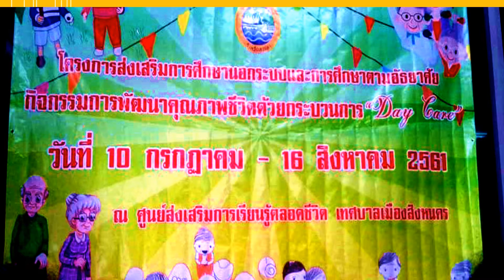โครงการส่งเสริมการศึกษานอกระบบและการศึกษาตามอัธยาศรับสิงหนคร